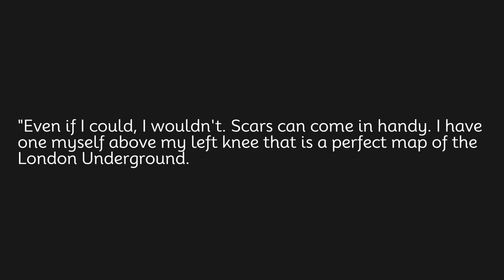Even if I could, I